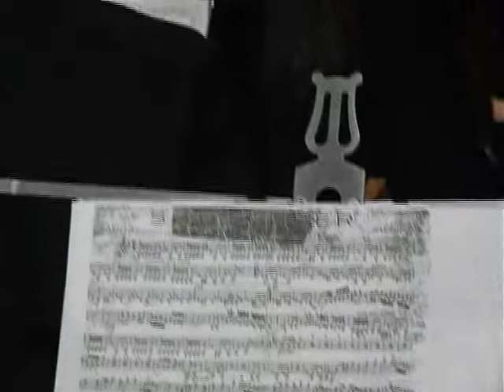banda escola de musica de beade - santander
Banda Escola de música de Beade, bajo la dirección de Luis González Amosa.